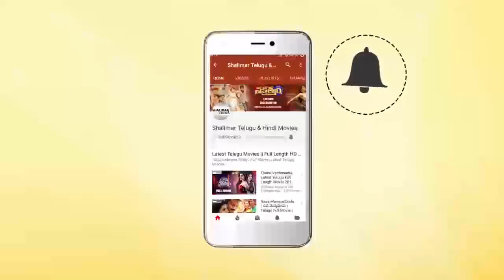Teja & Dhanya Balakrishnan Beautiful Love Song || Cute Love Songs || Shalimarcinema